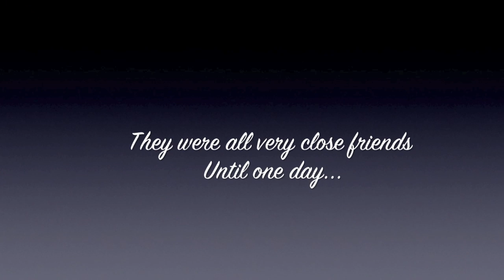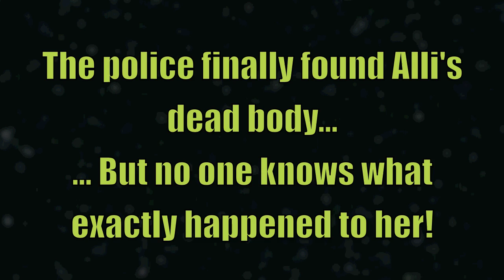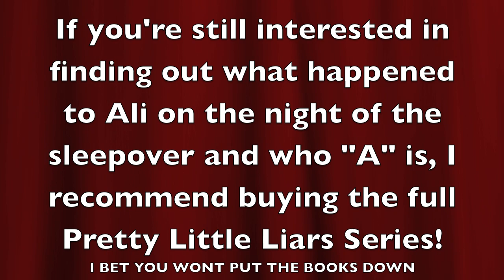Pretty Little Liars Book Trailer by Sneha Koduru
Pretty Little Liars Book Trailer